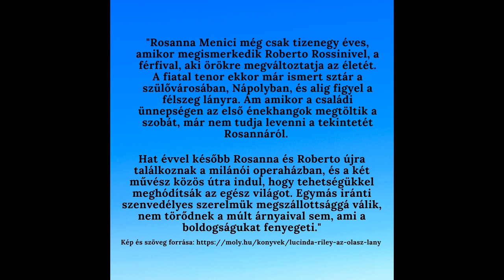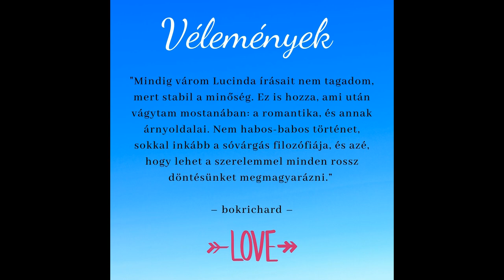Nyári könyvajánló_romantikus_Az olasz lány